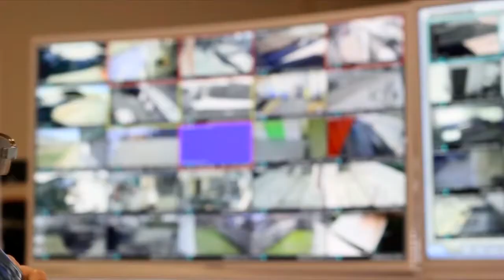Vía Pública - Miércoles 2 de junio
En esta edición, Matías del Río conversó con el subsecretario del Interior Juan Francisco Galli, sobre anuncio del Presidente Sebastián Piñera sobre la creación de la Fiscalía de Derechos Humanos, así como también el cambio en los protocolos para resguardar el orden público y a la reforma de Carabineros. Además, el diputado UDI, Jorge Alessandri, se refirió al anuncio de su proyecto que busca permitir el retiro del 100% de los ahorros previsionales de las AFP, con el objetivo de evitar que los fondos sean "estatizados" aludiendo a un posible futuro de gobierno de izquierda.